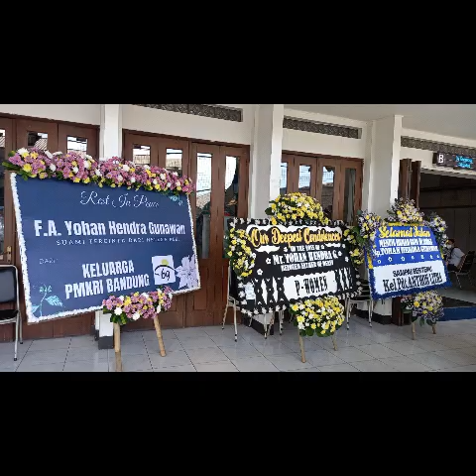PMKRI Bandung '69 - 30 Mei 2022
Alm Yohan Hendra Gunawan